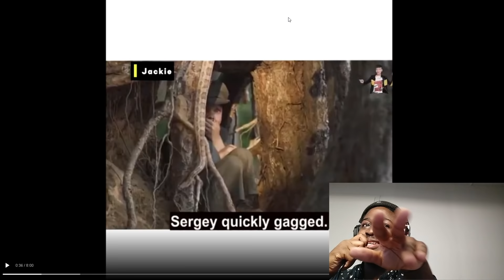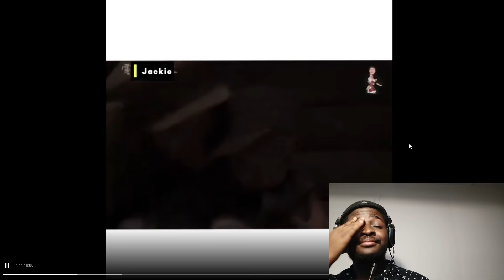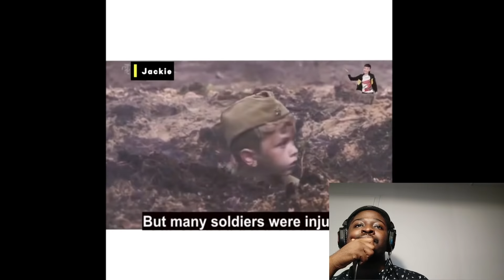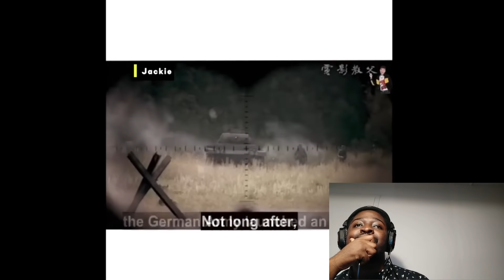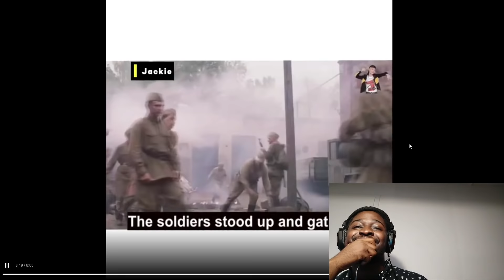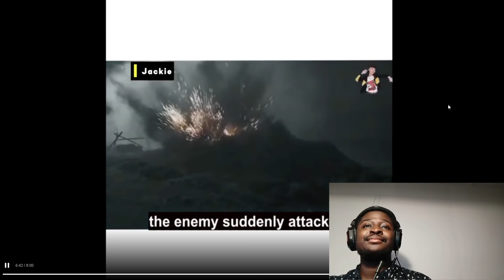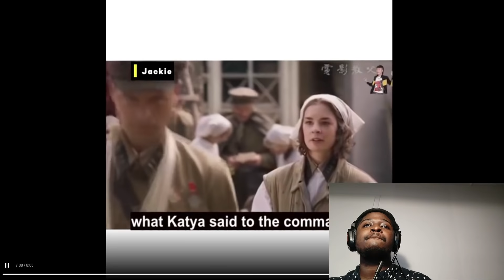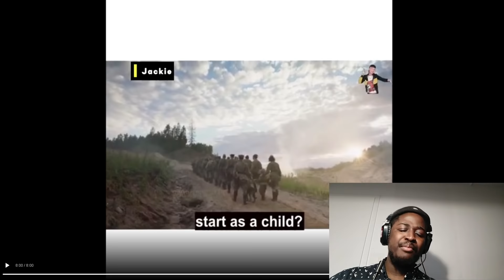GHANAIAN Reacts to RUSSIAN's Youngest Soldier of WWII (6 YEARS OLD) Sergey Aleshkov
The stories about war children are often tragic. The Second World War, according to various estimates, claimed the lives of 13 million children. Some of them were tortured in concentration camps, some could not survive the horrors of the blockade, and others were forced to take part in hostilities.

One Soviet child, Sergey Aleshkov, was the youngest participant in the Battle of Stalingrad and one of the youngest soldiers of the World War II.

Documents on the birth of Sergey Aleshkov were not preserved, but his estimated year of birth is 1934 or 1936 in the forest village of Gryn in the Kaluga region. After the outbreak of WWII (the Great Patriotic War in the USSR), this village became a Resistance base for the deployment of partisans. In the summer of 1942, German troops unexpectedly arrived in Gryn and began to kill the partisans.